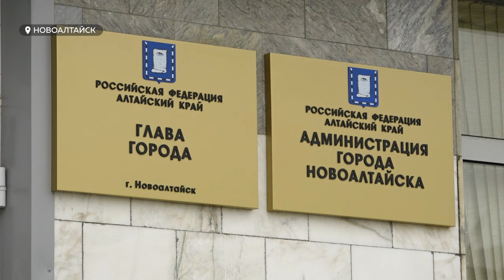Яма на яме: водители жалуются на разбитую дорогу в Новоалтайске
Вместе со снегом тают дороги. В Новоалтайске одна из важных транспортных артерий города – улица Анатолия – превращается в одну большую яму. Автомобилисты переезжают ее на минимальной скорости, обруливая множество неровностей. Люди настолько возмущены, что даже сами останавливались у нашей камеры.